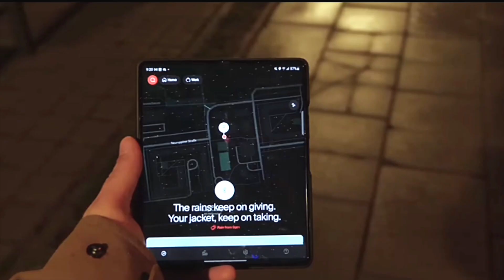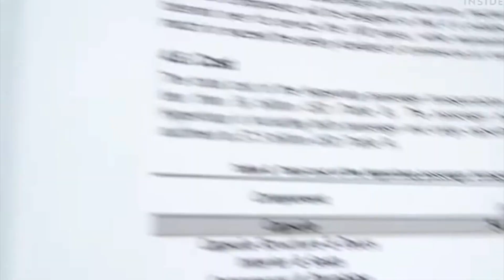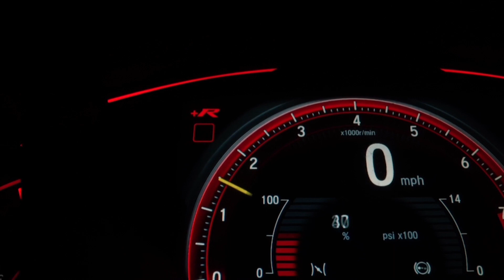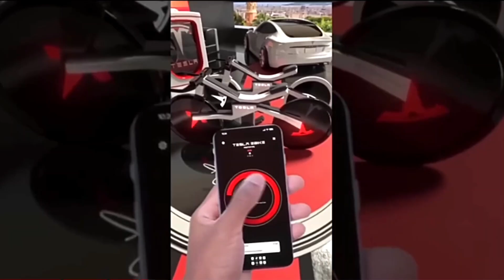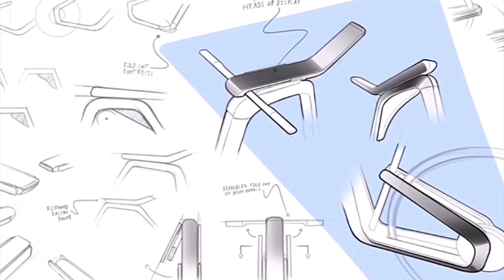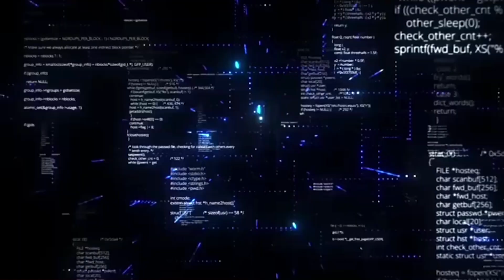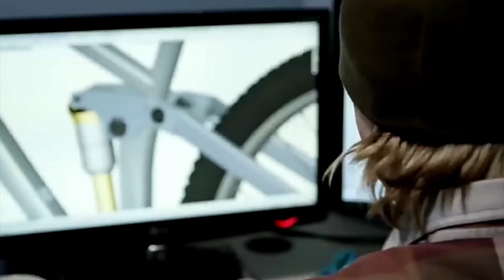This GAME CHANGING Invention Will Revolutionise The Industry!!!!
It's no secret that pollution from traditional vehicles is a significant concern. Our cities are choked with smog, impacting our health and the environment. But fear not because a green revolution is underway! Electric vehicles, or EVs, have been gaining tremendous popularity in recent years for good reason. They offer a cleaner and greener alternative to conventional cars, reducing harmful emissions and combating climate change.